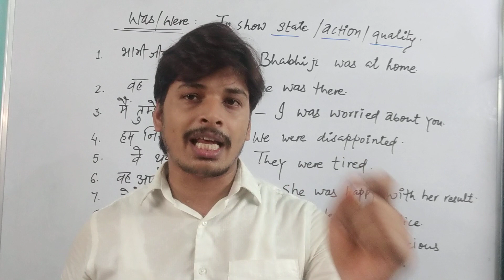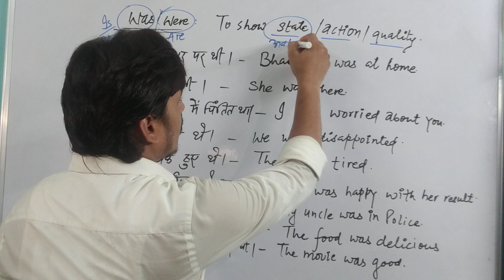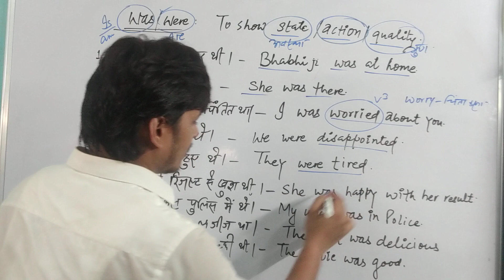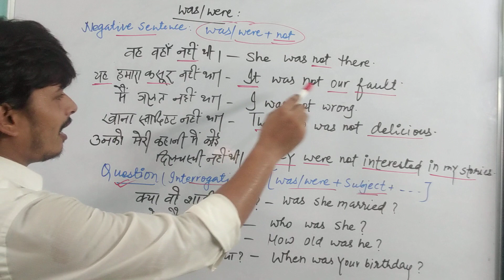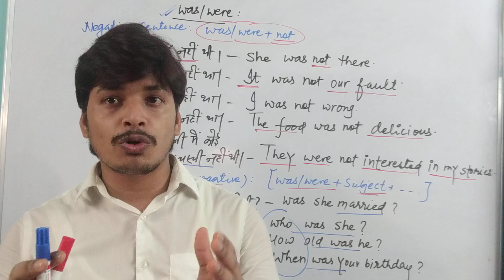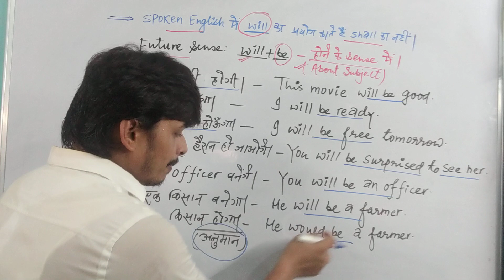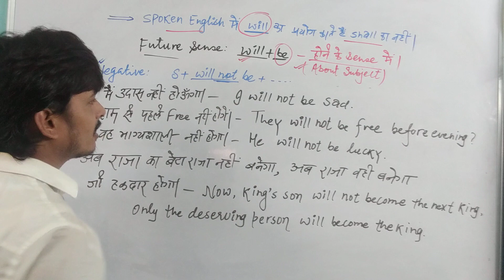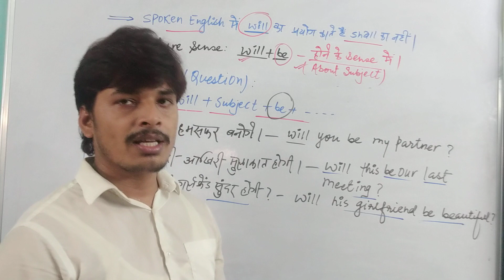Was/Were & Will be का सही Use || Spoken English || English By Mantu Sir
Must watch this session till the end ✌️🇮🇳